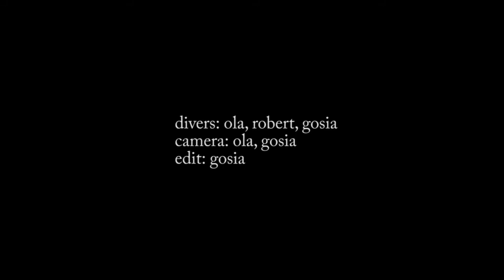palomita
cave diving at palomita with ola, robert and gosia with tulumscuba.com